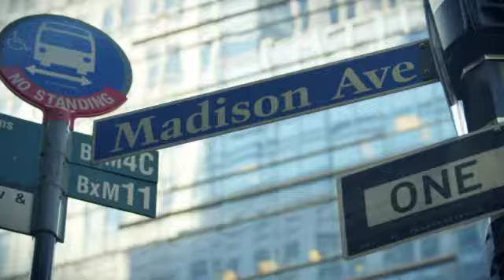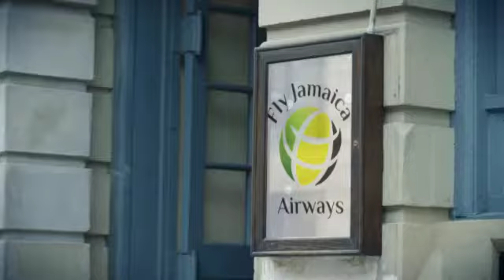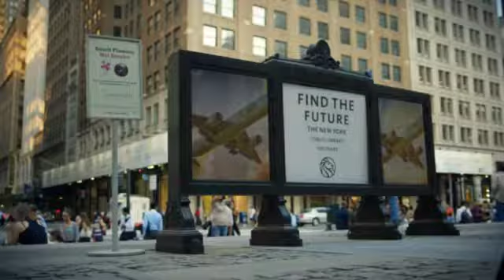Socanationuk videos playlists Artist torch indey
Socanationuk onfb